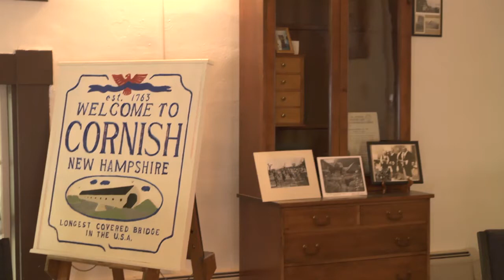Cornish Historical Society, Cornish, NH : Baker Brothers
Laird Klingler talks to the Baker Brothers